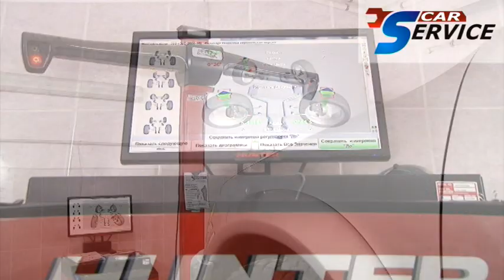Сводка. Троллейбус сбил мальчика на Ленина. Место происшествия 19.11.2015